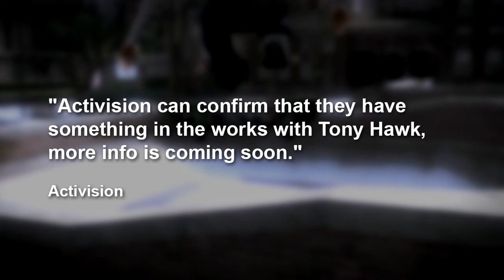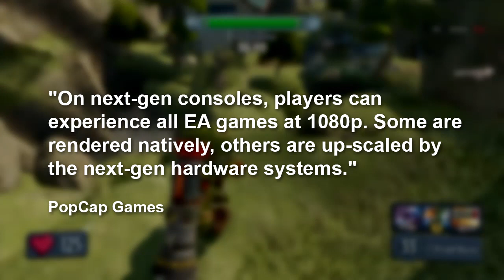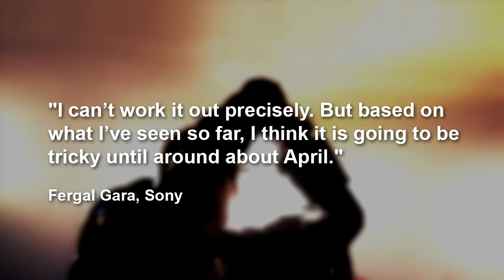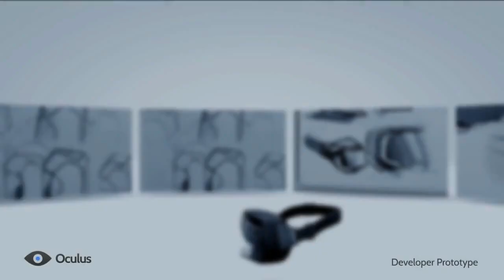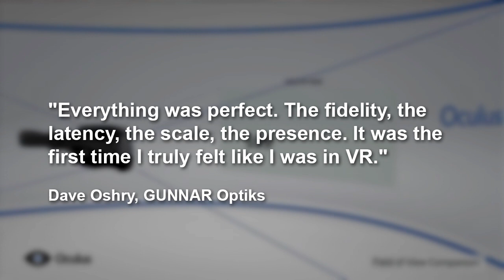News: New Tony Hawk Game + No PvZ: Garden Warfare Microtransactions + PS4 Sold Out For Months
RT News:
Tony Hawk has revealed that he's working on a new skateboarding game. Plants vs Zombies won't have microtransactions... at launch. The studio will consider adding them later. PS4 has launched in Japan and Sony believes it will be hard to find for several more months. Rumor has it Sony will unveil their PS4 VR headset at the Game Developers Conference next month... but even if they don't, VR will make a GDC appearance with Oculus Rift.

RT News - February 21, 2014 - Hosted By Ashley Jenkins